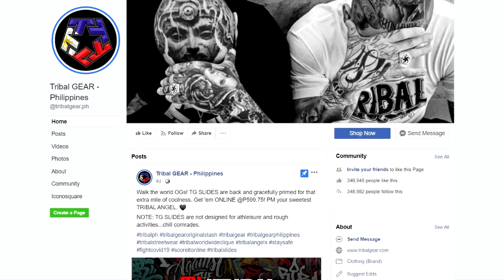BEHIND THE SCENE MOSH